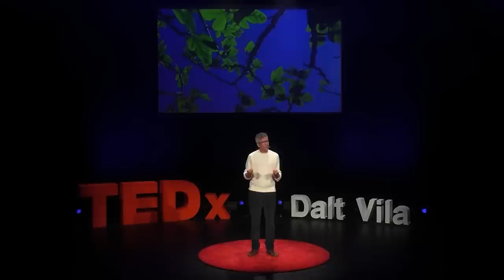Axeheads and auroch skulls: History's inspiring narratives | Ben Dunwell | TEDxDaltVila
What if many of our modern fears are actually not so modern at all? And what if a surprise encounter with our ancient past could transform those fears into hope?

After 20 years writing words for music Ben is now writing a series of three historical novels drawing on Ibiza's ancient Phoenician settlement. 'Pine Tree Island' was published in 2021, the second novel is recently complete. This talk was given at a TEDx event using the TED conference format but independently organized by a local community.